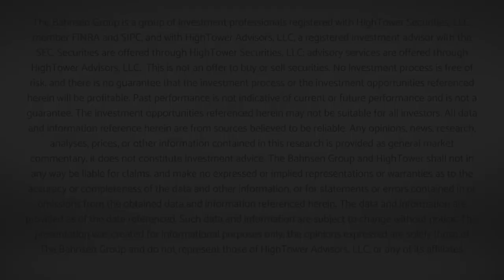Dividend Cafe - History Has Spoken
This week I am keeping last week's topic alive, partially because the current bear market did not end in the last five days but also because there is more to be said about the history of all this and the future.  And I believe you will find both illuminating in the uncertainty of the moment.

Intro 00:00
An easy stock market 02:50
Bear markets aren't new (a history lesson) 04:10
Nasdaq reality 13:03
Bad news lingering 15:15
Things can get better 19:10